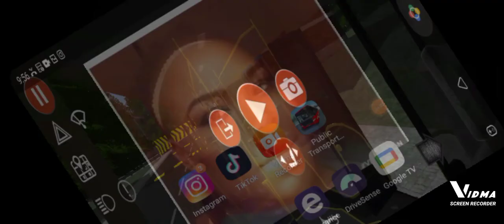bus game part 2